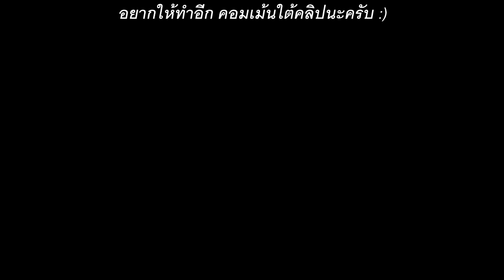เมื่อผมเล่น Phantom Forces | #2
คลิปนี้ทำเล่นเล่นเท่านั้นครับ ถ้าใครชอบหรืออยากให้ทำอีก comment ใต้คลิปเลยนะครับ :)